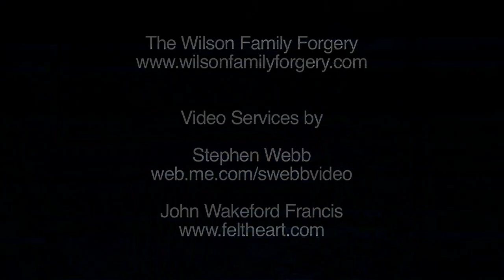Someday - The Wilson Family Forgery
Recorded over several months in their apartment in Princeton, this video interpretation of Someday by the Wilson Family Forgery was produced by Stephen Webb with assistance from John Wakeford Francis. Featuring Canadian expats Tom and Sarah Wilson. Other major actors include the painting in the background (by Roloff Beny), the synthesizer by 2x the Mono and the Stratocaster by Peter Stewart-Kroeker. Beats Adrian McFarlane.

for more recordings, videos, info.